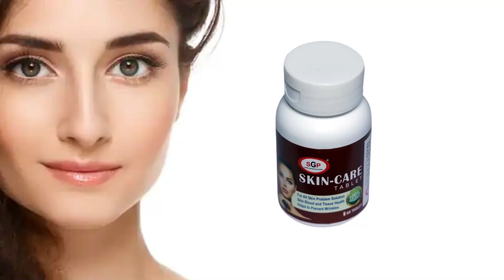SGP SKIN CARE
SGP SKIN CARE | Ayurvedic Skin Supplement, Collagen tablets | Skincare for Glowing & Healthy Skin
Brand: SGP
Quantity: 60 tablets
Ingredient: Vitamin C
Shelf life (Best Before): 12 Months
Net Quantity (N): 1
Type: Supplements
Say Hello to Gorgeous Glow!
Worried about chemical-based skin-care products damaging your skin? Switch to  Skin Foods Glow Mix - Modern Ayurvedic drinkable skincare made of Ayurvedic herbs like Amla & Aloe Vera. It also contains ingredients like Rose, Pomegranate, Shatavari and Mulethi to boost synthesis of glutathione, collagen, and hyaluronic acid for a radiant skin. They also help reduce hyperpigmentation, combat UV damage and fight signs of ageing. The refreshing Rose flavour further adds to the delight!